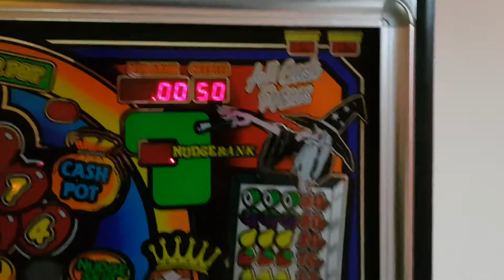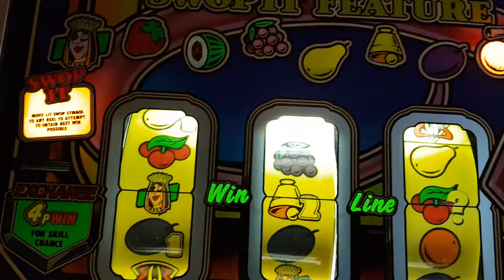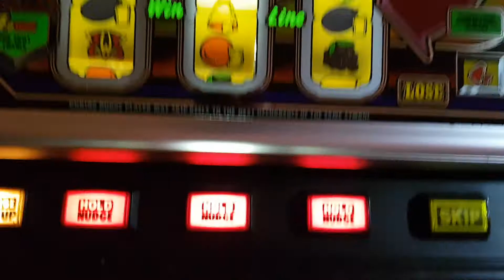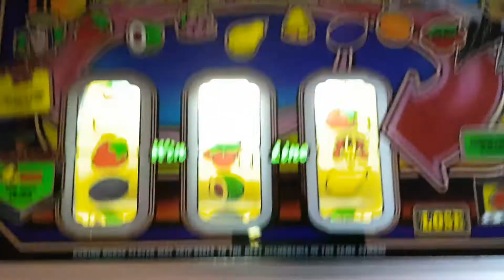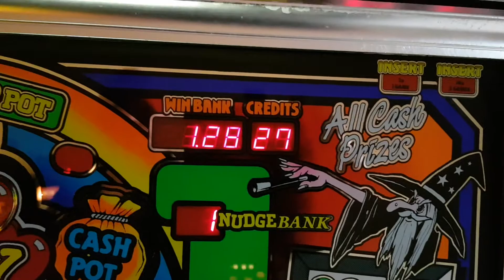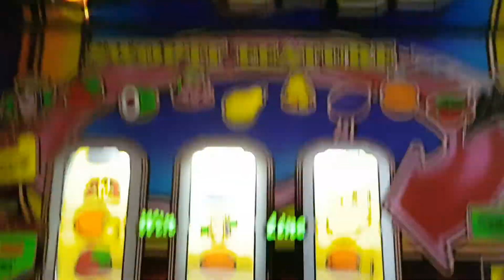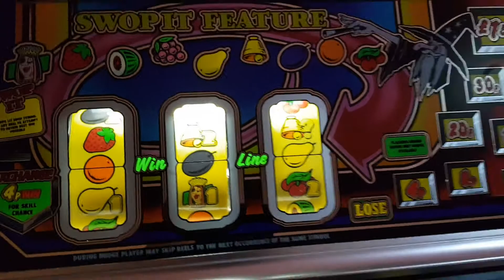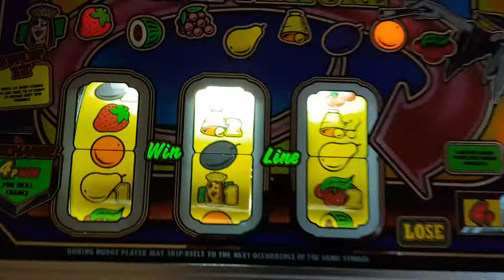50 Credit Challenge on BWB Lucky Lady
Not done one for a while. And what better machine to try it out on 😍😎😍😎